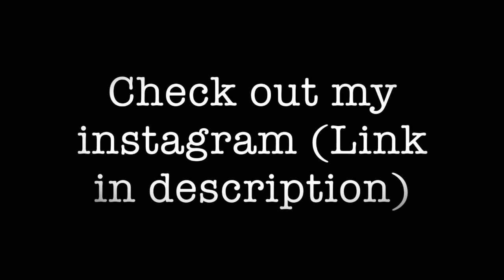1964 | A Short Film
1964: A Short Film is about a heist in the year 1964 which is shot in live-action and also minitures!  The channel Instagram